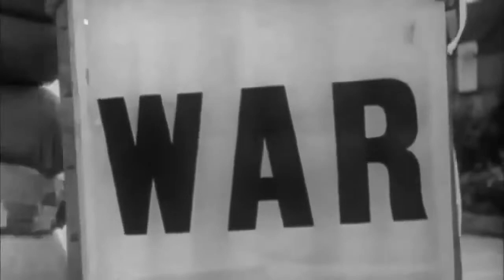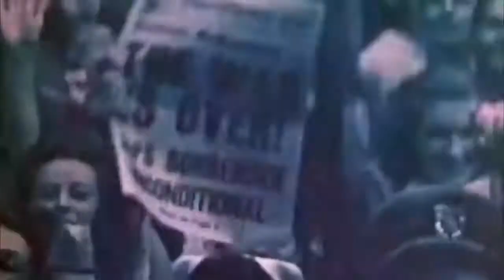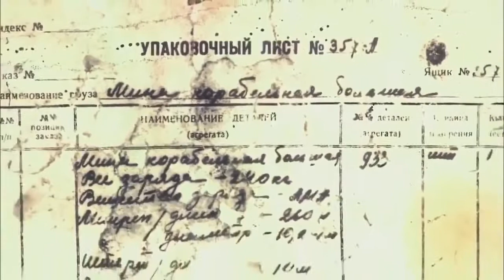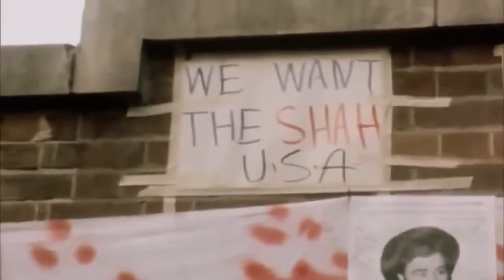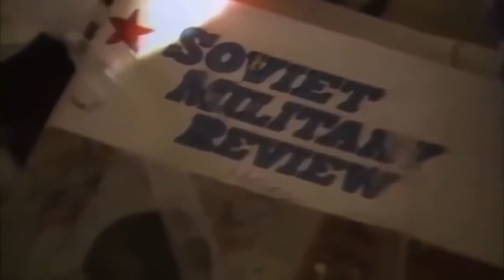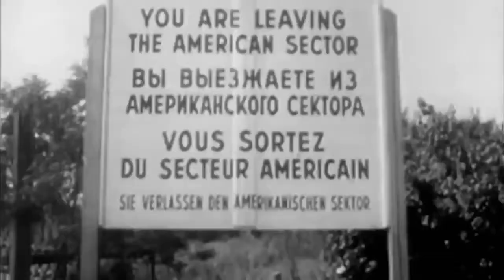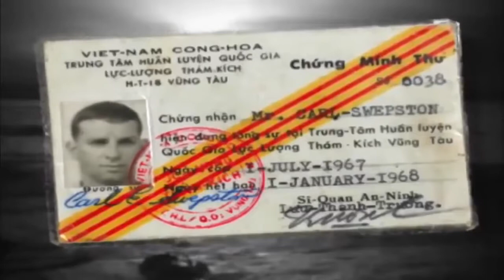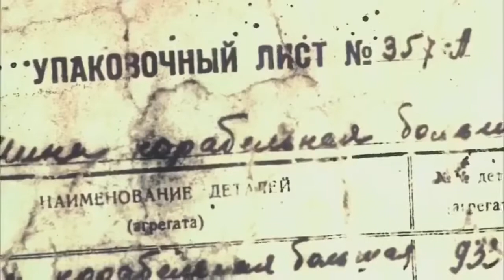Military Documentary 2015: Secrets of US Navy SEALs | New Documentary 2015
Best Documentary 2015 | New Documentary 2015 | History Documentary | Discovery Documentary | America Army Documentary | National Geographic NAVY .